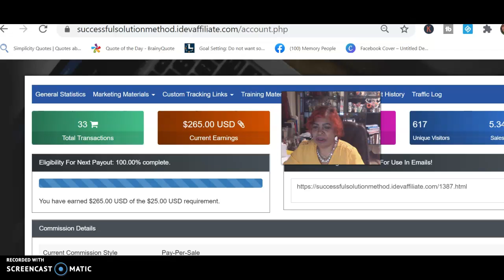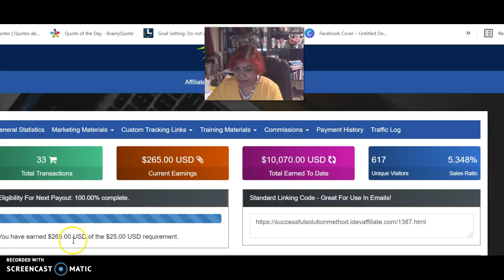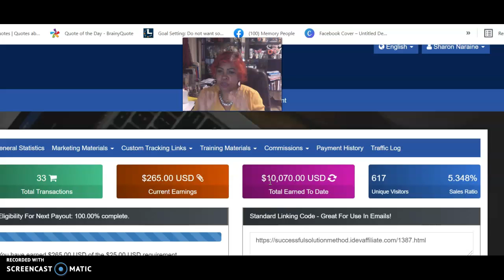LEARN HOW A STAY AT HOME CAREGIVER EARN OVER $10 THOUSAND DOLLARS ONLINE WITH THIS OPPORTUNITY SSM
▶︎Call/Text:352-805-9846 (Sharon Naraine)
▶︎The BEST Email Marketing Software.

Tool I use to grow my audience on FBook. Add, delete, auto responder, post lives, etc.

Folks if me as a fulltime caregiver to my mommy
and I can still make $10,000  on line, then of course you can also.

THEN it's never too late to get Started right away,

I personally want to invite you to our Weekly Live Wednesday Webinar at 7PM EST.

sharonnaraine, successful solution method simple tasks,
how to earn money easy with successful solution method,
how to earn a full time income from home,
successful solution method proof,
earn while you learn online,